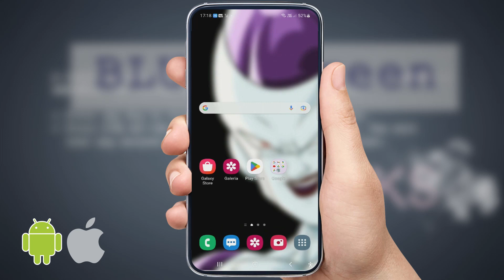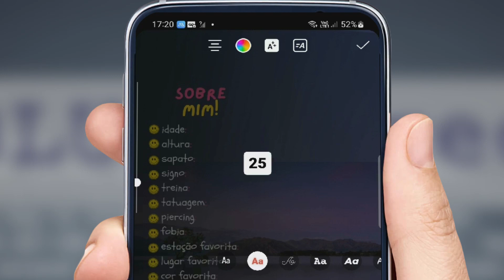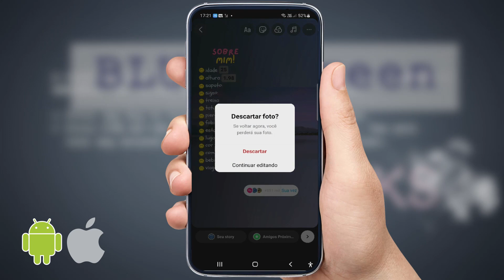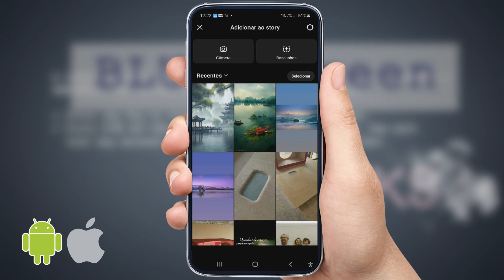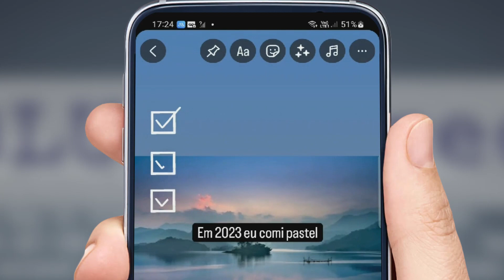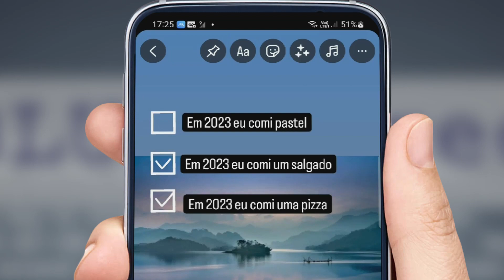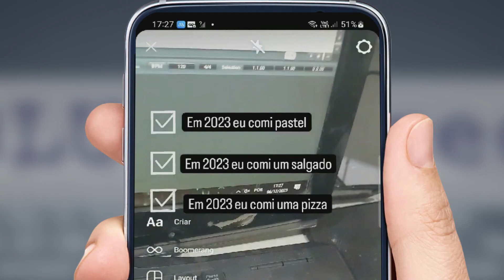Como Fazer a Trend "sobre mim" no instagram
Veja como participar da trend "sobre mim" no stories do instagram em que você vai responder algumas informações pessoais suas